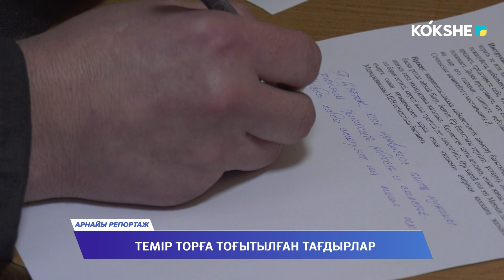"АРНАЙЫ РЕПОРТАЖ" / 08.11.2023